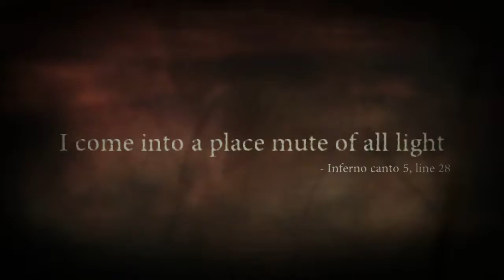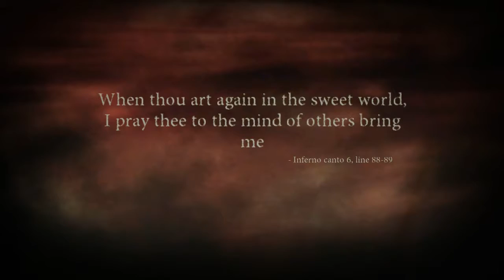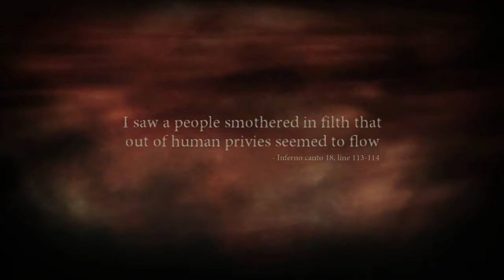Dante's Inferno Part 12: Dial 555 I'm 666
Equipment Used: Xbox One

Facebook: Cauldron of Weird @CofWeird
Our SeatGeek code is SGCAULDRON
If you wish to join the SeatGeek ambassador program, here is the